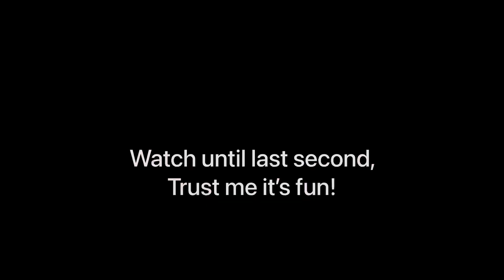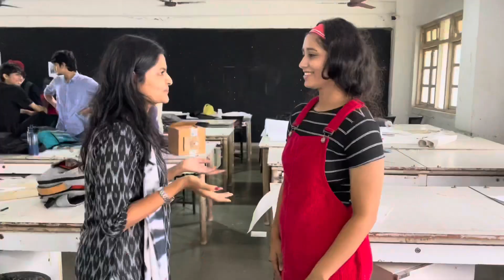BOLLYWOOD day at ARCHITECTURE college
DO NOT MISS THE END! Welcome to the world (day) of Bollywood at our college… Not gonna spoil anything but check out the video and DO NOT MISS THE END